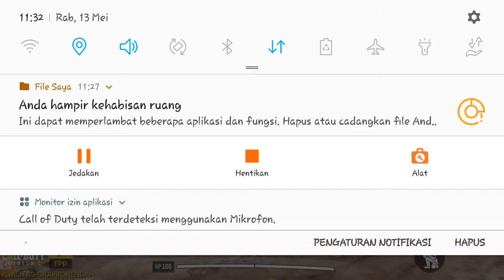Playing with friends 2 | Call Of Duty Mobile lets play part 4